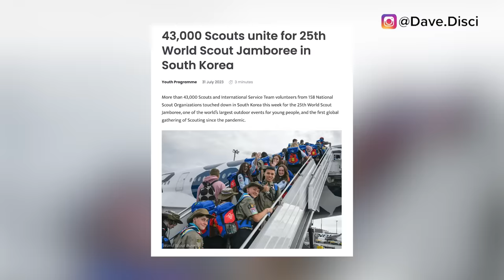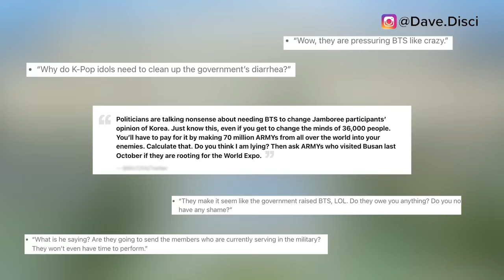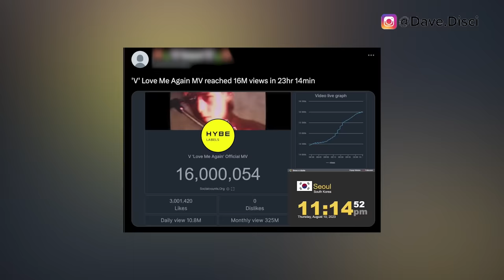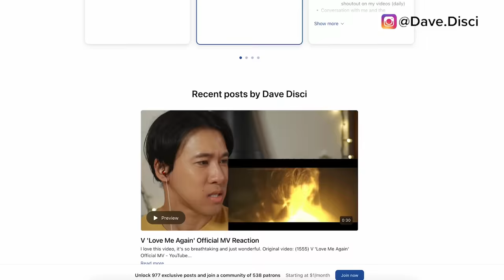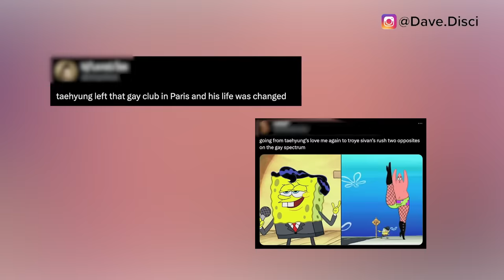MILLIONS PROTEST! V BROKE RULES COMING OUT Non-Binary After "Love Me Again"? Lady Gaga REACTS To V?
Hey Dumplings, today I want to get into more KPop news and specifically more BTS news. I want to get into the millions protesting out about something the government might have done to BTS. We need to talk about V breaking the Korean rules after coming out apparently as non-binary due to his new music video "Love Me Again". And then I want to get into people saying Lady Gaga reacted to "Love Me Again".

0:00 Table Of Contents
0:23 Millions Protest
4:10 Lady Gaga Reacts To V Rumor
6:15 V As Non-binary Rumors
9:38 What You Can Do Next To Support

Learn Korean!